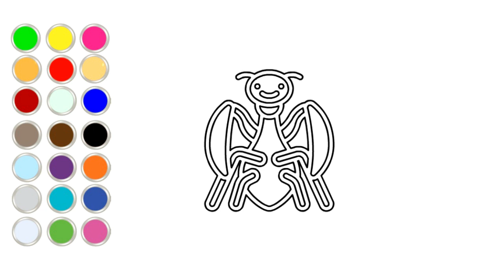Drawing for Kids - mantis insect coloring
Lets learn how to draw Mantis. drawing and colorings by Infoments.

Mantises are an order of insects that contains over 2,400 species in about 460 genera in 33 families. The largest family is the Mantidae. Mantises are distributed worldwide in temperate and tropical habitats. They have triangular heads with bulging eyes supported on flexible necks.

In this video you will learn drawing and coloring of Mantis.